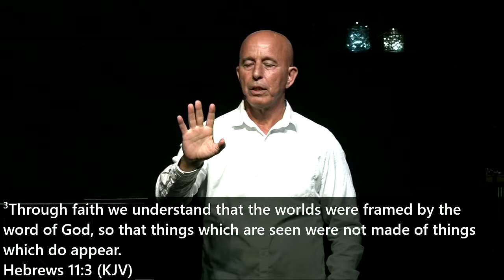Guest Speaker: Dr. Jay Leroux - 07152018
Dr. Jay Leroux - 07/15/2018. Released: 2018. Genre: Teaching.